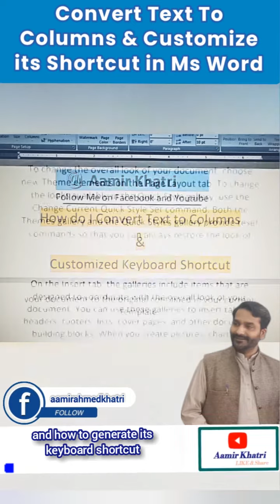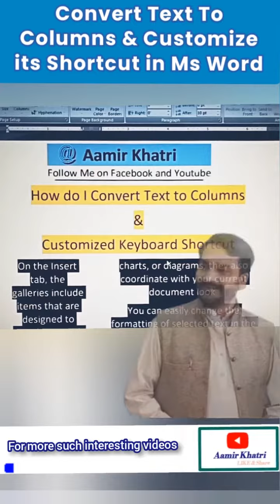Convert Text To Columns & Customize its Shortcut